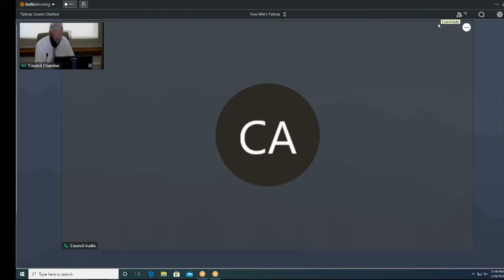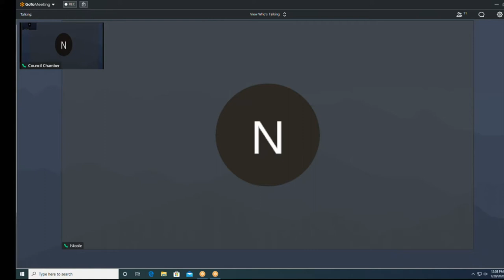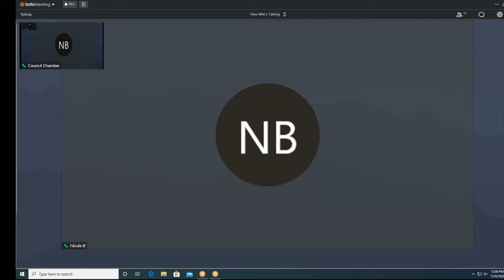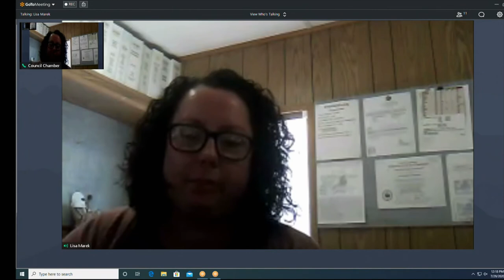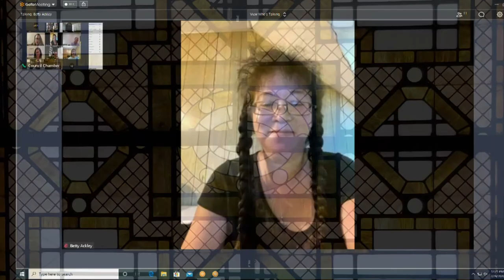PFTG 07292020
The first meeting of the Pet-Friendly Task Group.
Wednesday, July 29, 2020, at 12:00 pm
City Hall Council Chambers (3rd Floor)
828 Center Avenue